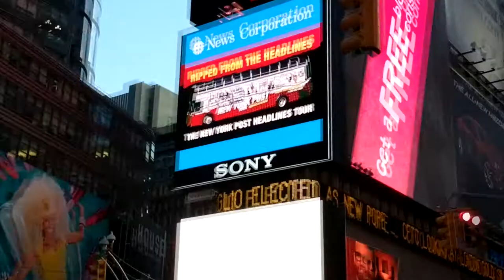New York Post headlines tour ad at Times Square